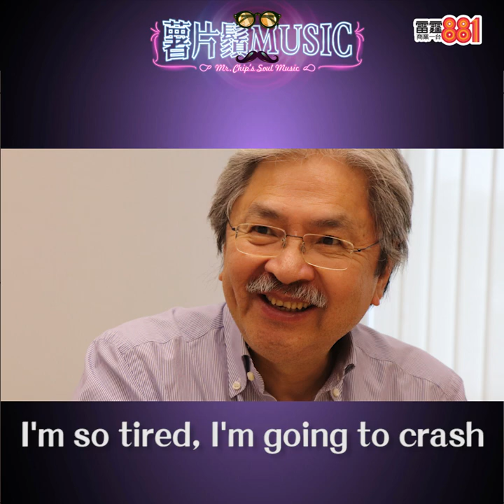薯片難忘97 03年回歸 歷盡香港變遷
《薯片鬚MUSIC》喺雷霆881隆重登場！
曾俊華大「鬚MUSIC」，同你漫遊音樂時光
逢星期日夜晚22:00 - 23:00，雷霆881《薯片鬚MUSIC》！